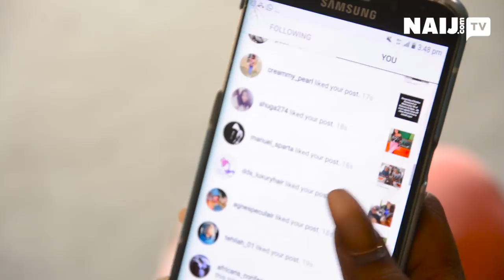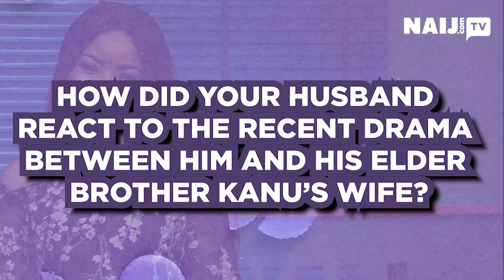Laura Ikeji Interview for Star Chat: There are a lot of angry people on Twitter | Legit TV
An Exclusive Interview of Laura Ikeji for Star Chat on Legit TV. Internet personality Laura Ikeji recently visited Legit TV and she shared her reasons for becoming an author, how her famous sister Linda Ikeji inspires her and her life as Ogbonna Kanu’s wife